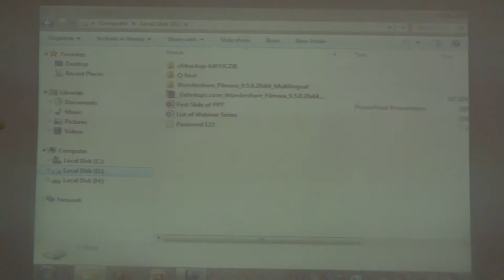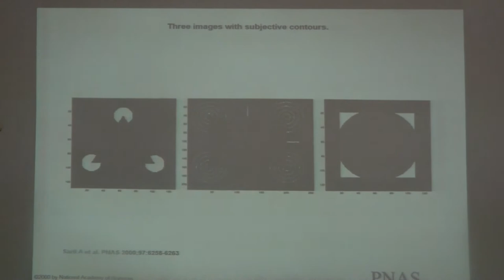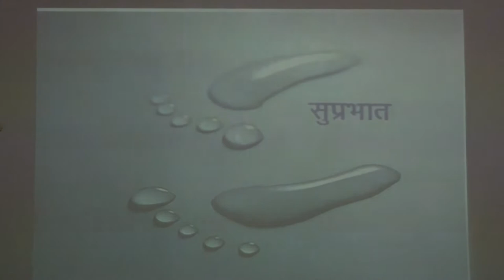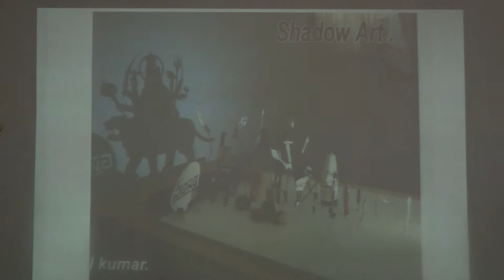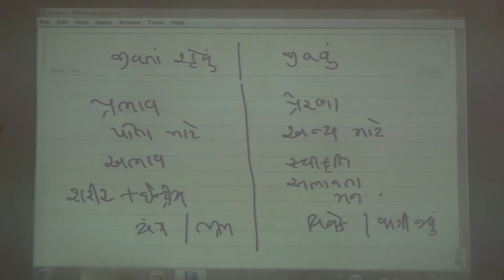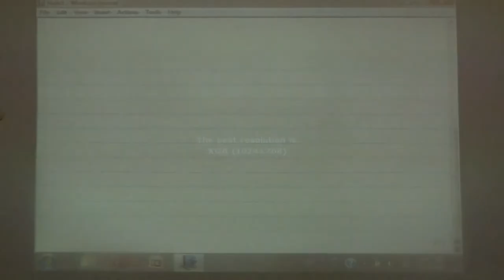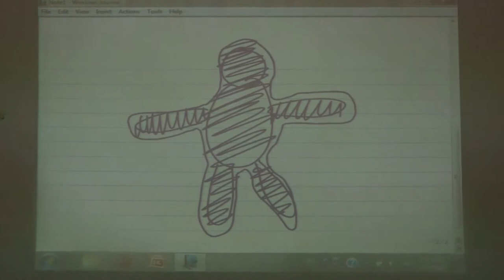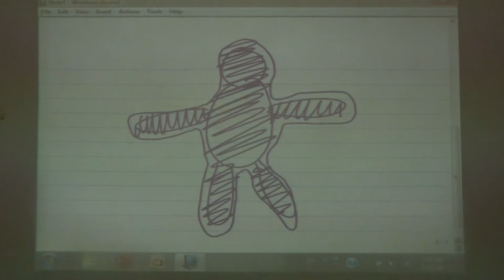Day 2(Session-3) Parichay Shivir by Suresh Patel | Lokniketan (Gujarat) | 19-09-2021